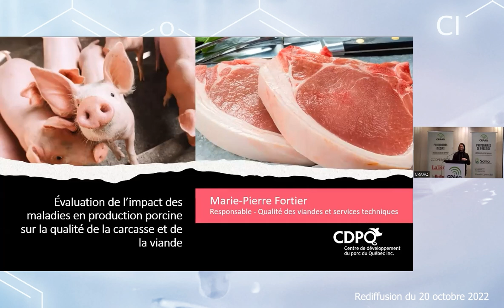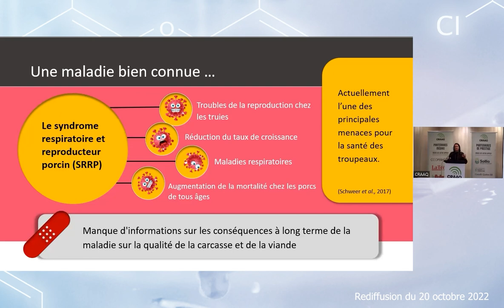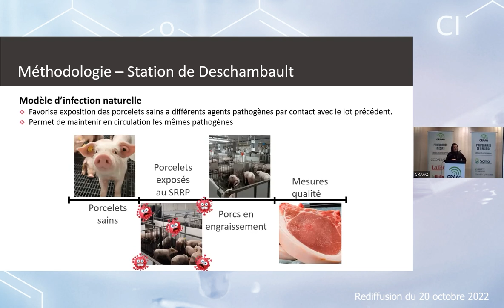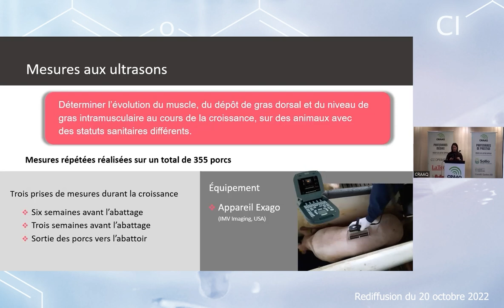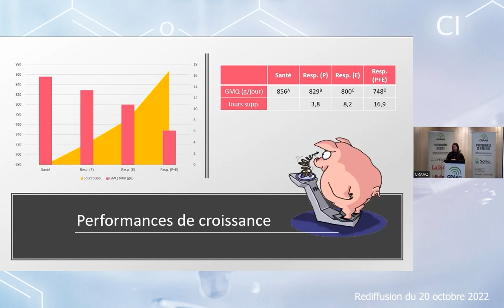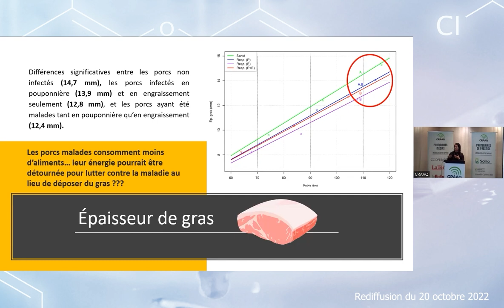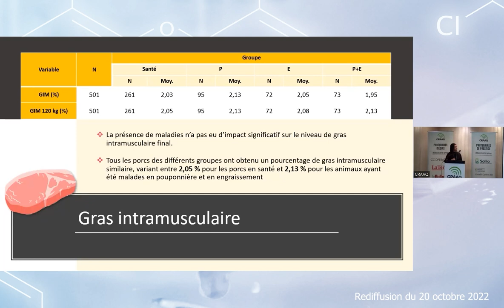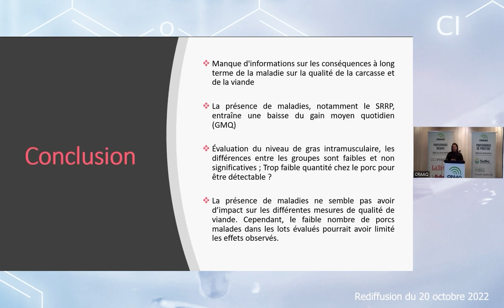Évaluation de l'impact des maladies en production porcine sur la qualité de la carcasse et viande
Cette conférence a été présentée dans le cadre de Colloque scientifique en production porcine et avicole, en octobre 2022, par Marie-Pierre Fortier, candidate au doctorat et responsable qualité de viande et service techniques au CDPQ. Mme Fortier présente l'évaluation de l’Impact des maladies présentes en pouponnière et en engraissement sur les performances zootechniques et la qualité de la carcasse et de la viande.